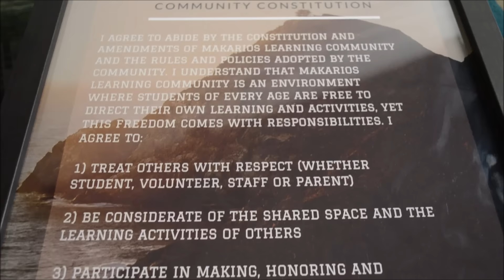What does a Democratic Free School look like?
Hear about the first months of Makarios Learning Community, the first Democratic Free School in DFW.